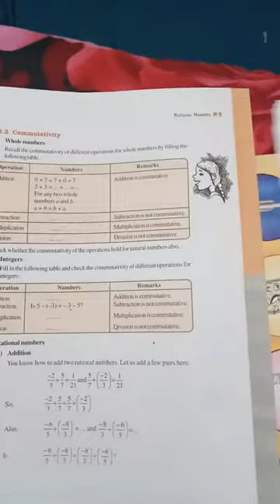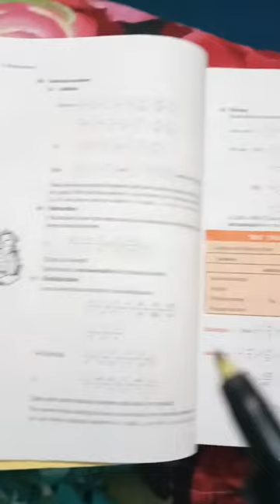GGS Class VIII Math Ch.1 Part 2 : Rational Numbers